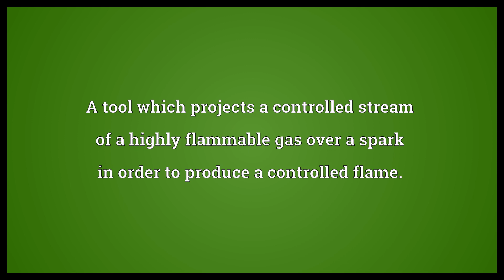Blowtorch Meaning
Video shows what blowtorch means. A tool which projects a controlled stream of a highly flammable gas over a spark in order to produce a controlled flame..  Blowtorch Meaning. How to pronounce, definition audio dictionary. How to say blowtorch. Powered by MaryTTS, Wiktionary